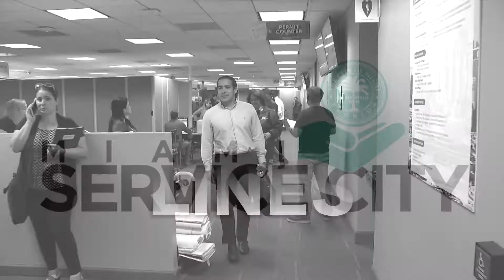Expedited Permitting Process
Our new EXPEDITED PERMIT PROCESS guarantees select permits in 30 days or less starting Monday April 9th! More details